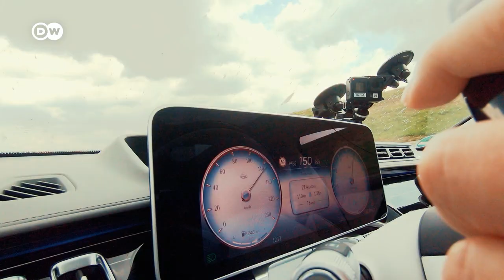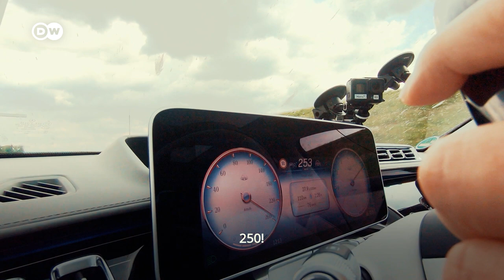Mercedes Maybach S-Class: The Best Car In The World?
Mercedes Maybach S-Class: Sportier than a Ferrari and more luxurious than a Rolls Royce? Is this the ultimate car?

See what happens when we put Mercedes finest creation in the hands of motoring legend Jutta Kleinschmidt, as she pushes its twin-turbocharged V12 engines, offering 612 horsepower, to the limits in an exclusive highspeed test.

Remember this is just a sneak peek, full Maybach test coming soon!